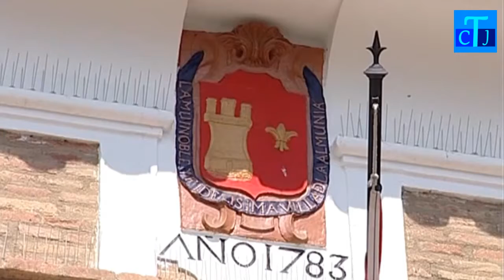NOTICIAS 26 12 2017 MARTES